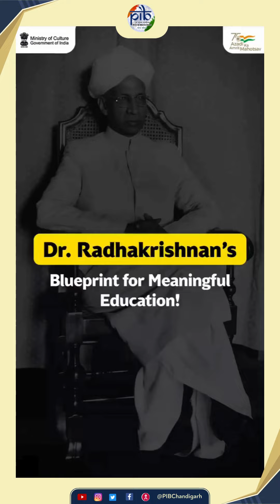Dr. Sarvepalli Radhakrishnan: The Visionary Behind Teacher's Day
On teachersday , we honor the visionary educator Dr. Sarvepalli Radhakrishnan, whose life was dedicated to the power of knowledge and the role of teachers in shaping society. Let's continue his legacy by inspiring future generations. 🙏🎓 TeacherForLife @inbministry @pibindia @DDnews @MyGovIndia